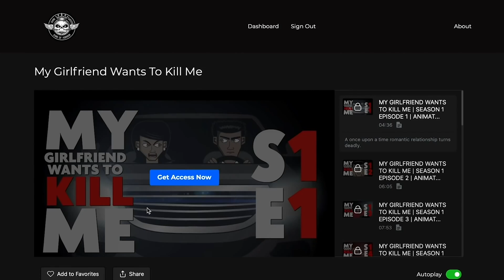Creepypasta Siren Head Is On The Loose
😱 Siren Head is on the loose and out for blood. If you don't believe, you WILL after watching this dark and twisted siren head creepypasta!

Donte and his fellow Park Rangers find themselves dealing with something more deadly than just your average bear attacks. While they are on their mission to protect, Siren Head is on the lose and out for blood. Watch this creepypasta Siren Head story to see what happens next!

👉Siren Head is created by the brilliant Trevor Henderson, I do not claim any ownership.

Siren Head returns to, creepypasta Siren Head animation, and Siren Head cartoon, Trevor Henderson creatures, proof Siren Head is real, and Siren Head attacks